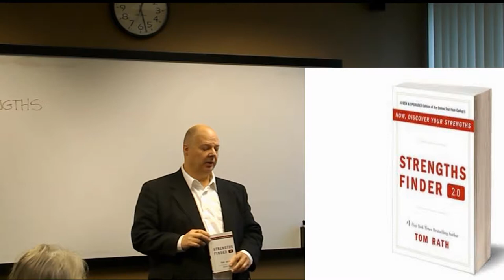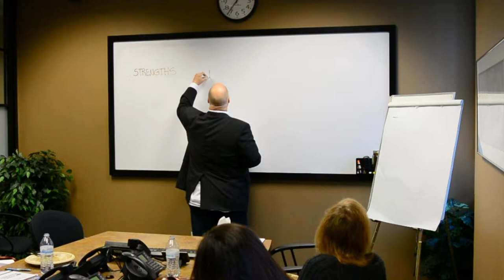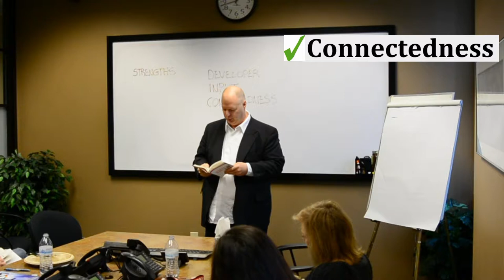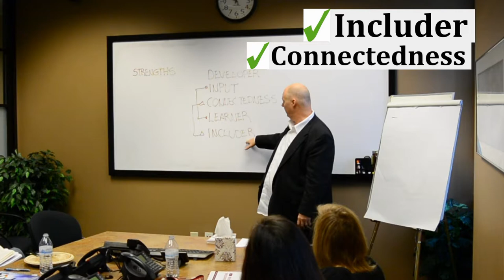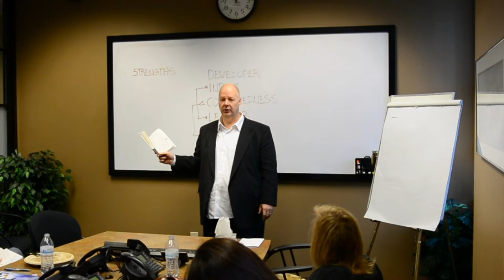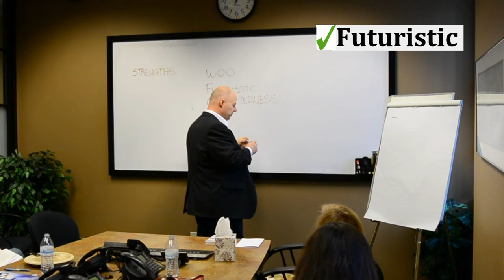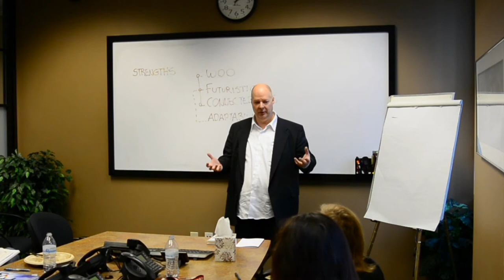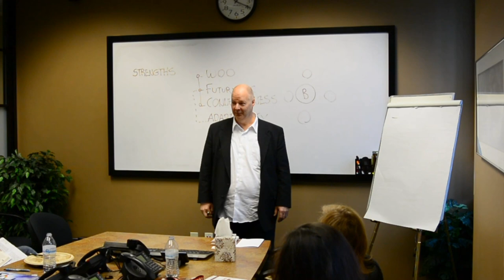The Identity Project "Strength Finder" Teaching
The Identity Project "Strength Finder" Teaching by Pastor Peter Ladley Taught to the Identity Project Women's Group